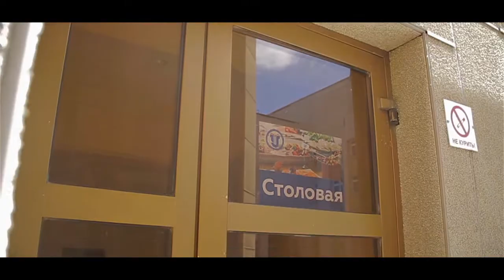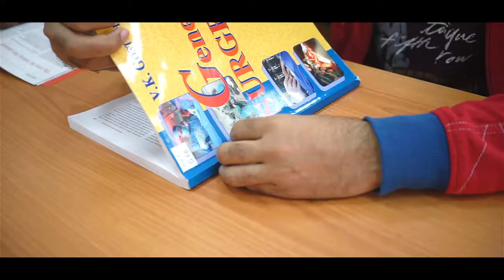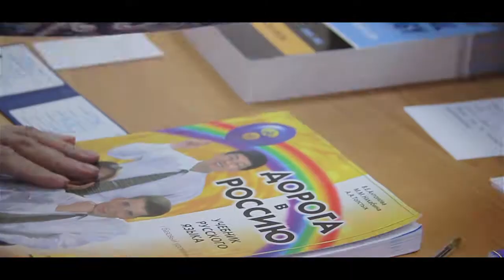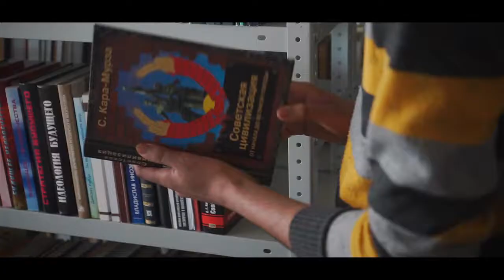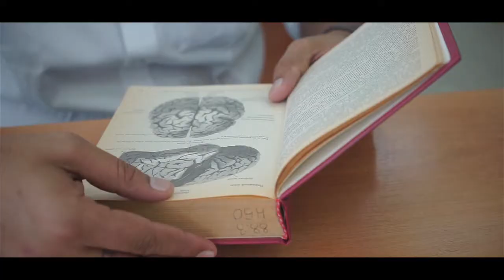Students Reviews || Ulyanovsk State Medical University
Students explaining About Ulyanovsk State Medical University. Get know about Food, Hostel, Library & Study.

PSP Education: Fulfill Your Dreams with Us! 🌟 Don't hesitate – Apply Now!

mbbs admission
mbbs admission in russia
mci approved colleges
University & College Study Abroad Programs
Study Abroad Programs
Apply To Study Abroad Today
Apply to study abroad today for indian students